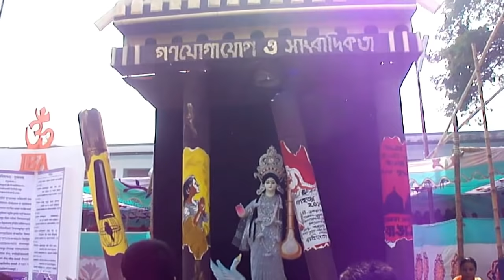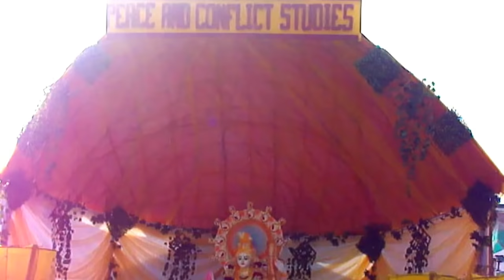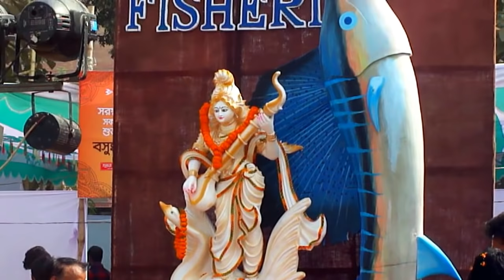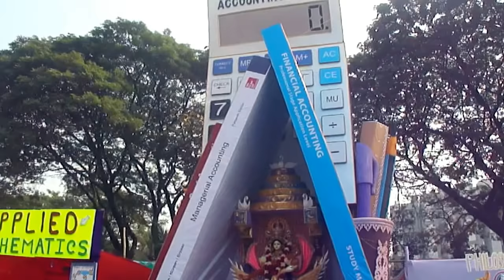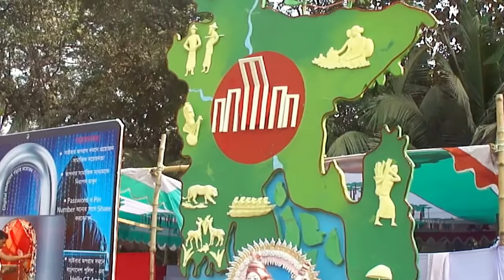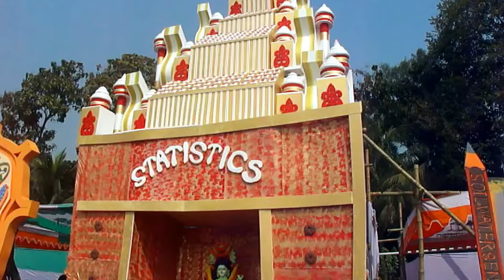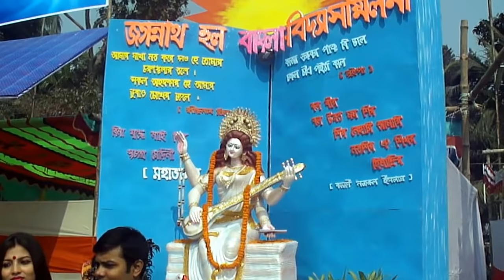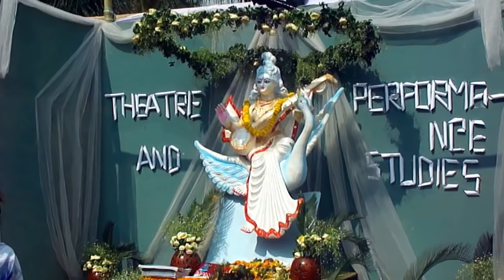Saraswati Puja (60 Temples), Jagannath Hall, Dhaka University| [GB Kumar]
There r more than 60 temples of different departments of Dhaka University. Saraswati is the goddess of knowledge, music, arts, wisdom and learning. Every year thousands of students of different departments of Dhaka University organize different temples of their own department to worship her. Every temple is unique and most of them carries a very meaningful theme. Innumerable people come to worship and watch this celestial view.
I am G.B. Kumar from Bangladesh. This is my film making and vlogging channel.